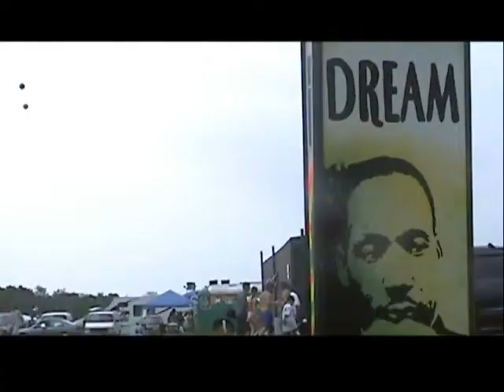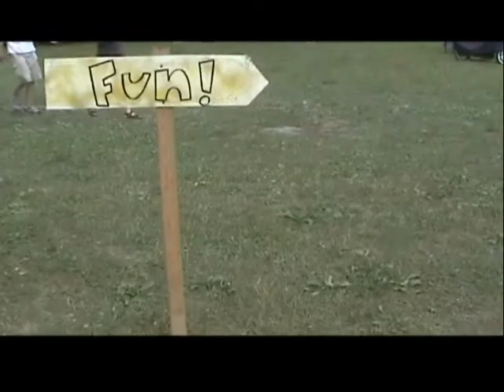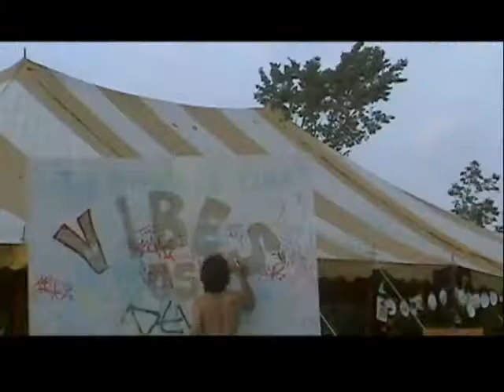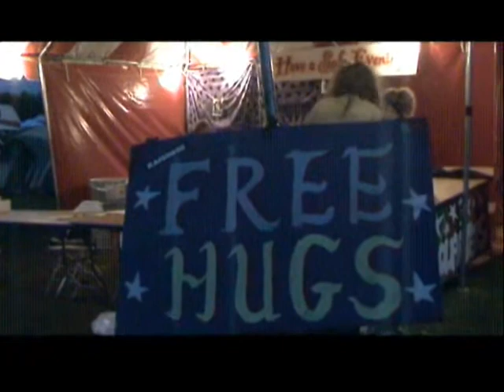Gathering of the Vibes 2005